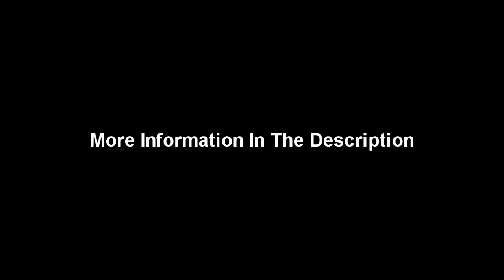Misfits - Dig Up Her Bones - Guitar Backing Track With Vocals